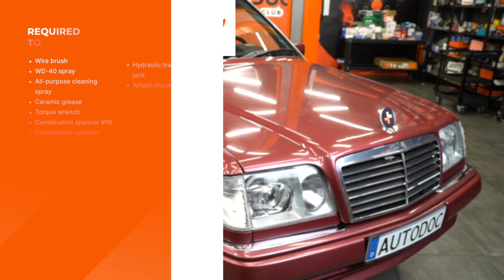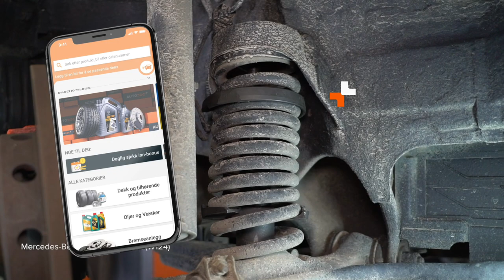Hvordan bytte fremre bærebru der på MERCEDES W124 [AUTODOC-VIDEOLEKSJONER]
Hvordan bytte fremre bærebru / bærearm / bærebro på MERCEDES-BENZ E-Klasse 1 (W124) 2.5 Sedan 1993–1995 [AUTODOC-VIDEOLEKSJONER]

0:00 — MERCEDES W124 – bærebru / bærearm / bærebro: trinn-for-trinn veiledning for utskifting
1:24 — Rengjør alle ledd på armen.
2:39 — Fjern festeboltene.
4:07 — Monter fjæren sammen med fjærspenneren.
5:05 — Stram festet til bærekulen.
6:28 — Stram festene som forbinder stabilisatorbraketten med bærearmen.

Bærebru for kjøretøyet MERCEDES-BENZ W124 T-modell (S124) (Baujahr 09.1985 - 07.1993) bør som regel erstattes i én og samme prosedyre. Det er imidlertid noen små forskjeller, på grunn av spesifikke egenskaper ved kjøretøyets design.